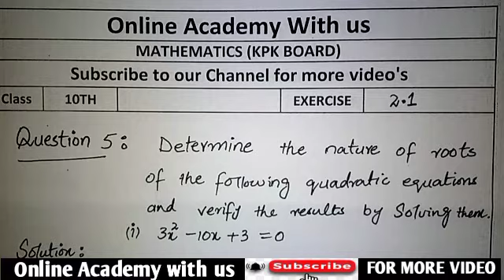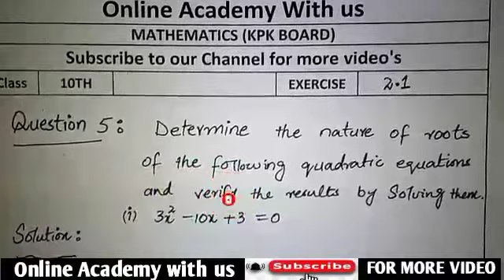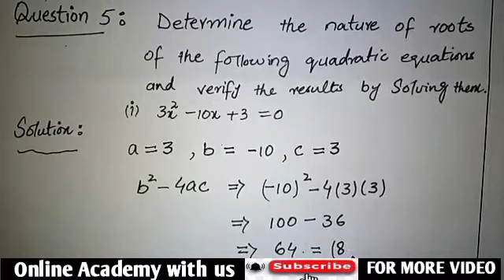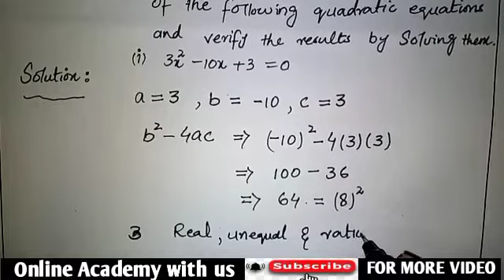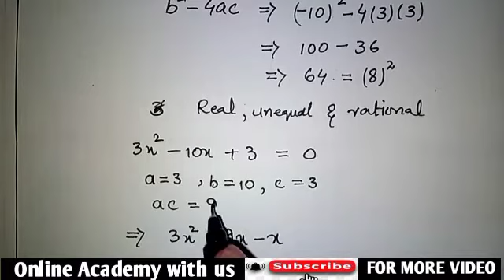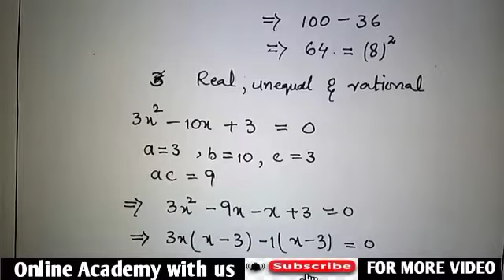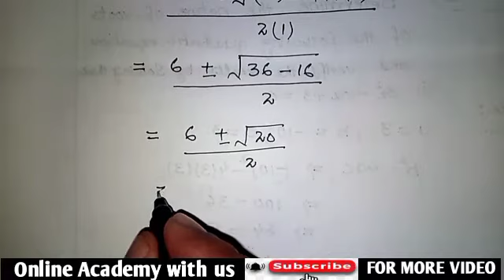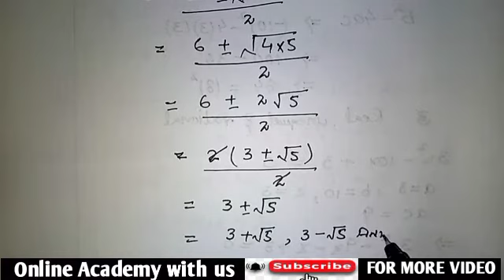Mathematics Class 10th(Kpk) Exercise # 2.1 Question 5 || Online Academy with us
kpk boards Abbottabad boards
New book New course

kpk board Math
10th class Grade 10th math kpk board new book

exercise 2.1, math, mathematics, class 10, KPK BOARDS, kpk boards, Ehtisham Tariq, wmsc, WMSC, UNIT 2, THEORY OF QUADRATIC EQUATIONS, find discriminant, nature of roots, quadratic equations are real roots, find the roots, real and imaginary roots